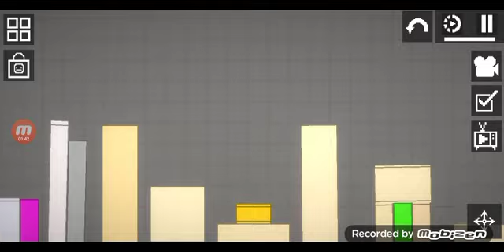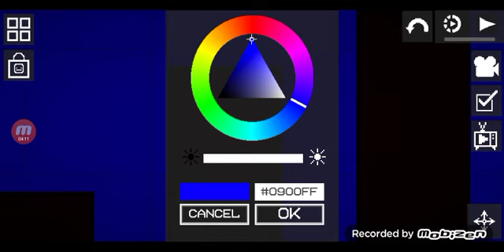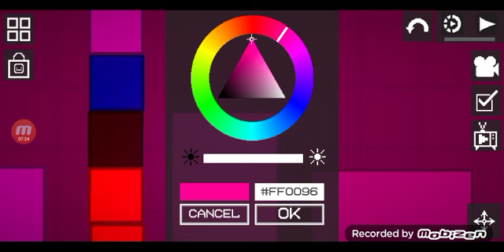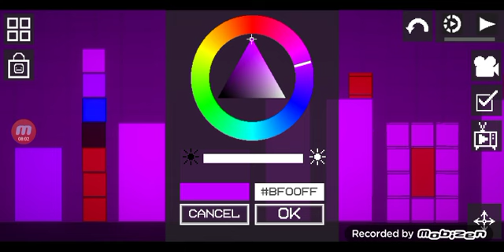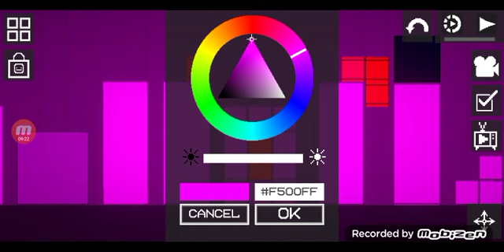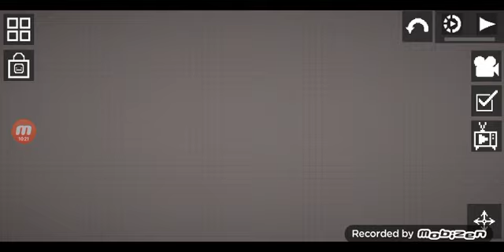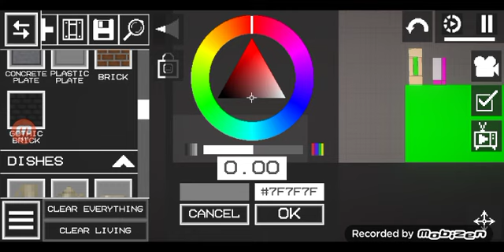Numberblox - Art / Visuals (Official video)